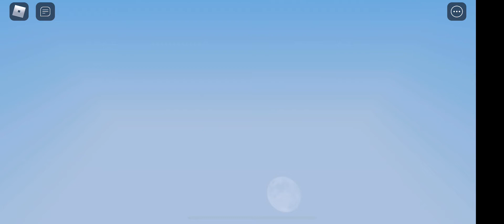My brother was toxic part 1 episode 1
My brother said I was bad so I 1v1d him who wins you’ll find out